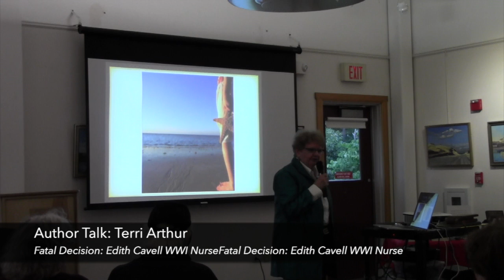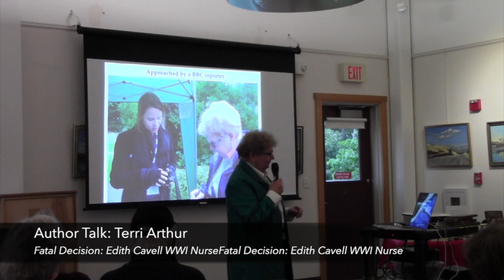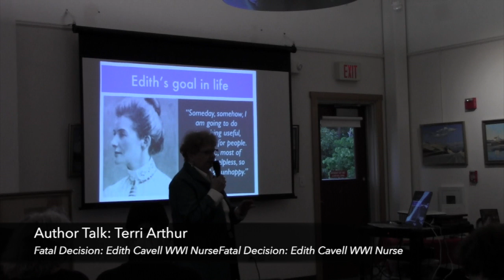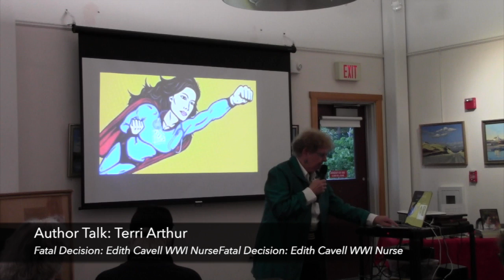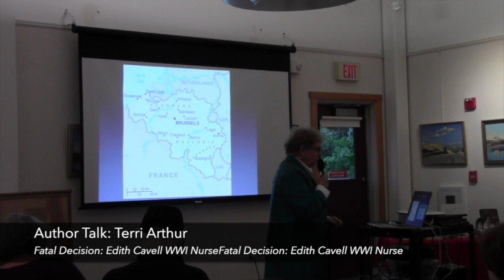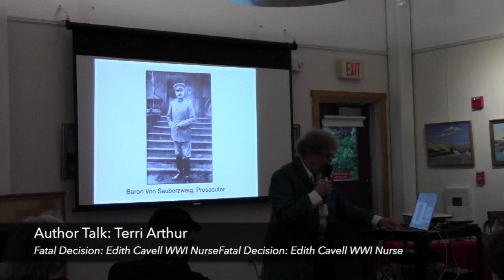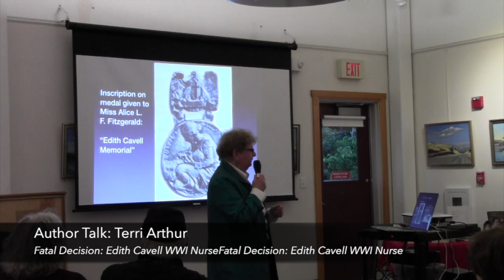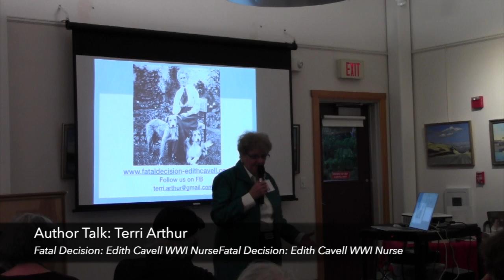Author Talk: Terri Arthur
Ms. Arthur presents Edith Cavell, the subject of her historical novel, Fatal Decision: Edith Cavell WWI Nurse.  A century ago during World War I, Edith Cavell, a British nurse and head of a Belgian Hospital and Nursing School, was found guilty of espionage for rescuing Allied soldiers. Kaiser Wilhelm II said, “Executing Edith Cavell was the worst thing I did in this war.” The killing of this forty-nine year old nurse captured the hearts of thousands of Allied soldiers who joined the war to avenge her death. Her execution resulted in a call to arms worldwide, influenced the opinion of Americans, and put into motion a chain of events that brought the United States into the war. Her story carries a timeless message about sacrifice, devotion, perseverance, honor, and courage in the face of adversity, and is a testament to her unwavering faith in God and love of humanity.